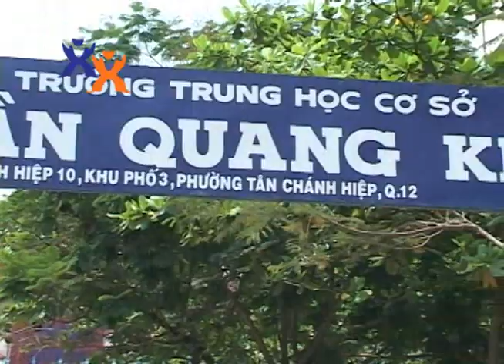Du an Rac Dung Lang Phi (teaser 1).wmv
Teaser Buoi trien lam san pham o truong THCS Tran Quang Khai - Q12